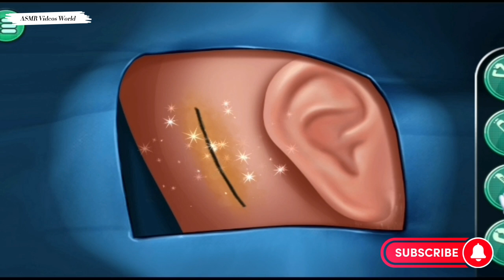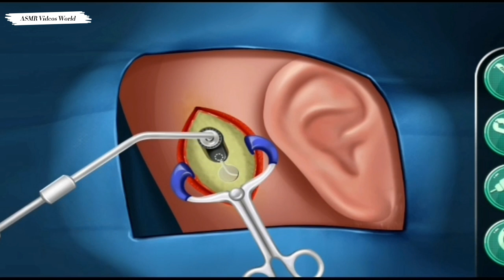ASMR Ear Surgery | Cochlear Implant Surgery Best Video Animation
Hello~ This is @ASMRVideosWorld

Welcome to the ASMR Videos World!
Animation showing how a cochlear implant (aka, "bionic ear") surgery is performed to restore hearing in patients who are deaf or have severe hearing loss.
You are here today to have cochlear implant surgery, which is a surgically implanted Cochlear neuroprosthesis that helps those hard of hearing be able to perceive sounds more clearly.  The nurse, will prep you for surgery and examine you with some hearing tests.
Dr will perform the implant surgery.

Please be aware that this video is intended for entertainment, relaxation, and ASMR purposes.  It is not meant to diagnose, treat, educate, or accurately depict issues or illnesses, or procedures. Many of the designs are altered for ASMR purposes and because I'm not filming in an actual medical facility. Please consult your doctor or a reputable healthcare source if you have any health questions or concerns.

Thanks for supporting my channel Then please enjoy this video as well!